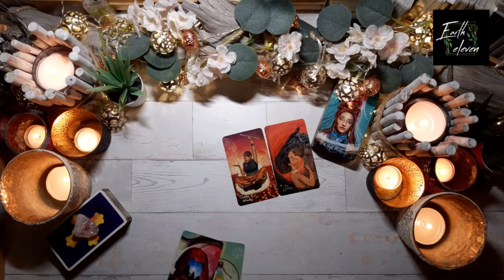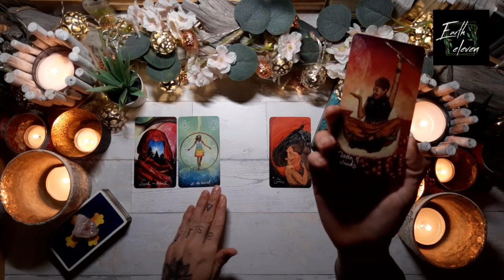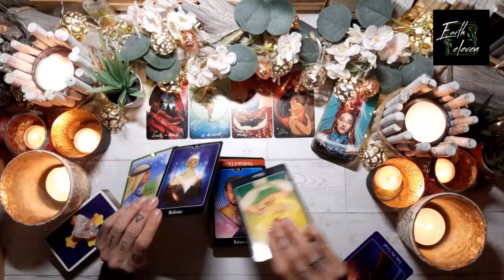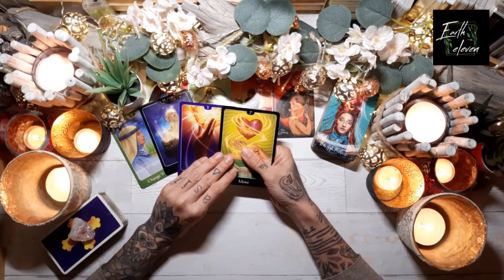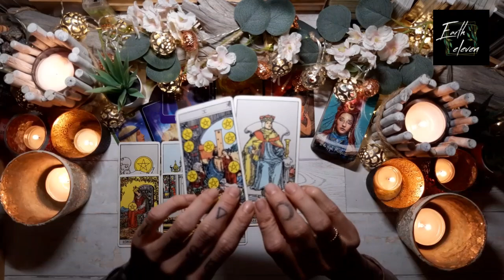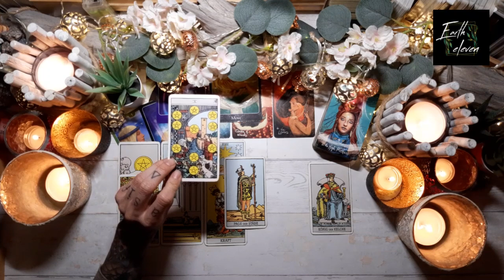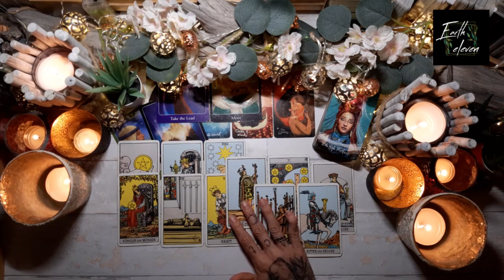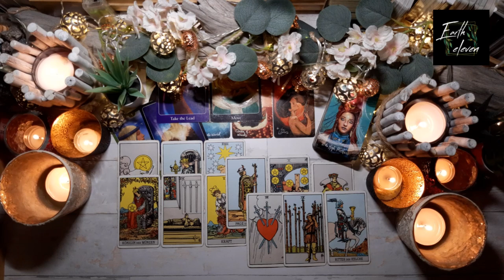FISCHE ♓ ✖ Seelengefährte(n) ✖ | zeitloses (Liebes-) Orakel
Link zum weiterführenden Reading (27 Minuten):
(KOSTENLOS FÜR ALLE PATREONS!)

WICHTIGE HINWEISE ZU MEINEN READINGS

HÖR IMMER AUF DEIN BAUCHGEFÜHL.

Eure Kathi

Kathi Lindner
DE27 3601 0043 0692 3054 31
BIC: PBNKDEFF